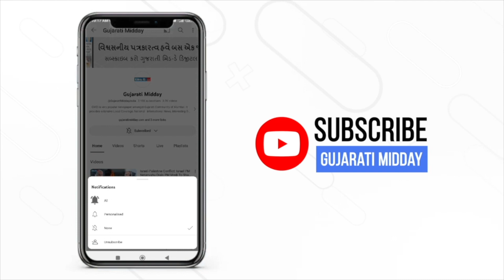Ayodhya Ram Mandir: Huge pilgrim rush in Ayodhya for Ram Lalla darshan during Paush Purnima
Since the Pran Pratishtha at Ayodhya Ram Mandir, devotees in large numbers are coming to have a glimpse of Ram Lalla. A huge influx of devotees was witnessed on January 25 as well. Praveen Kumar, IG, Ayodhya Range, informed that there are two queues and each is 1 kilometre long. IG said, "Today is the festival of Paush Poornima in which people take a holy dip first. People from the surrounding areas are coming on foot. There are two queues one kilometre long each... Any belongings have to be kept in the Public Facilitation Centre (PFC)... There is also a physical frisking centre... We appeal to people to bring fewer belongings to save time...".